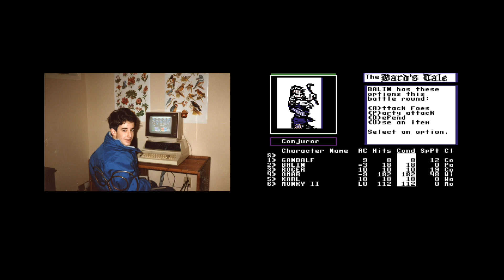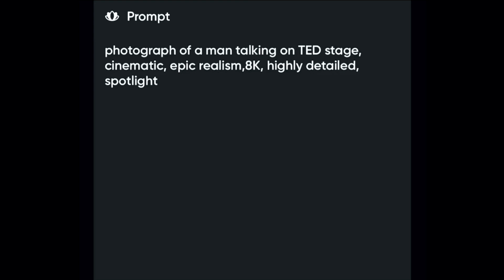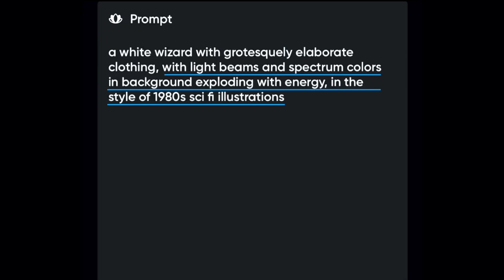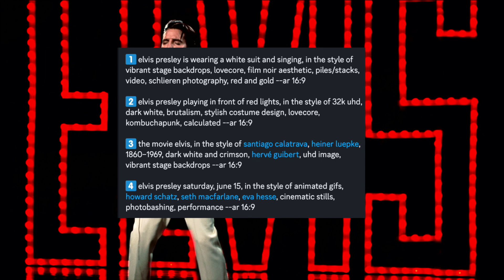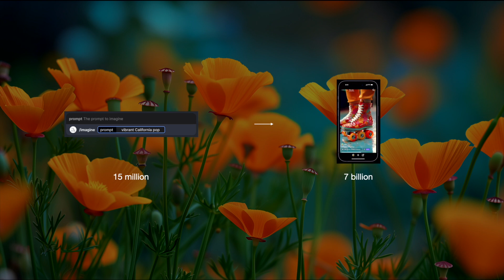Generative AI ,an Inflection Point for Human Creativity | Mike Dougherty | TEDxPaloAlto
Mike Dougherty explores how generative AI technologies are redefining the boundaries of human ingenuity. With captivating insights and real-world examples, he navigates the audience through the evolving landscape where machines become co-creators in the artistic and innovative processes. Dougherty contends that we stand at a critical juncture in human history, where the collaboration between human minds and AI algorithms propels us into uncharted territories of creativity.  Mike Dougherty is the Chief Executive Officer and Co-Founder of Remix AI, the first social app for AI creation. He has over 20 years of experience with consumer technology and digital media.

Prior to Remix AI, he was CEO and co-founder of Jelli (acquired by iHeartMedia), a social audio and advertising platform reaching hundreds of millions of people. Before this he was the head of business development and strategy at Tellme, a speech recognition platform (acquired by Microsoft), and Loudeye, a global digital music platform (acquired by Nokia). Mike was also COO/CFO of Outdoorsy, an online marketplace for outdoor experiences. Dougherty is named on 9 issued US technology patents and is an avid collector of generative and AI digital art.

Dougherty has appeared on CNBC’s Squawk Box and NBC Press:Here, and at TEDxSF, NAB, CES, Digital Hollywood, Intel’s CEO Summit, The Paley Center, RAIN, Radio Ink’s Convergence, NARM, and he was named a Power Player by All Access. This talk was given at a TEDx event using the TED conference format but independently organized by a local community.